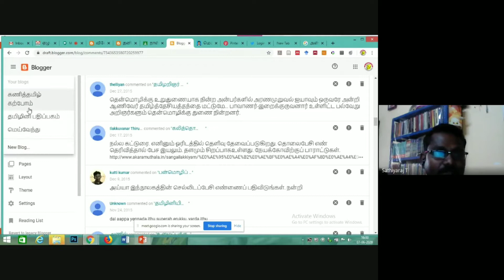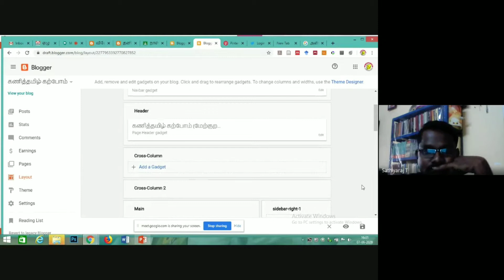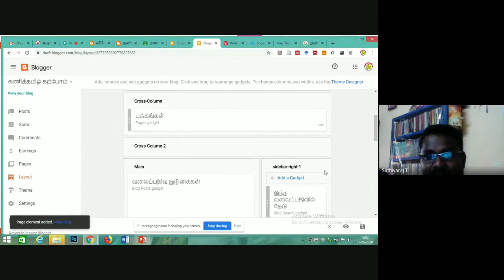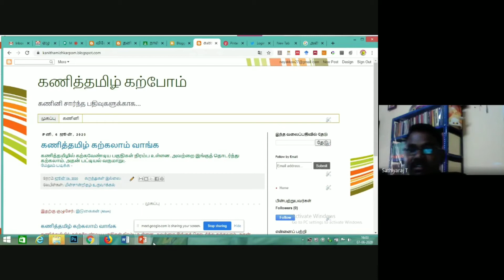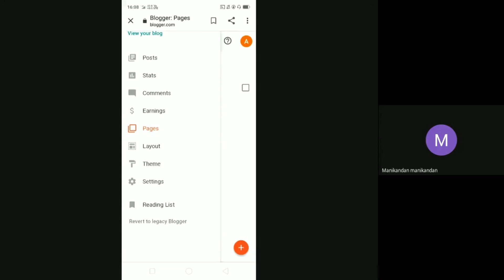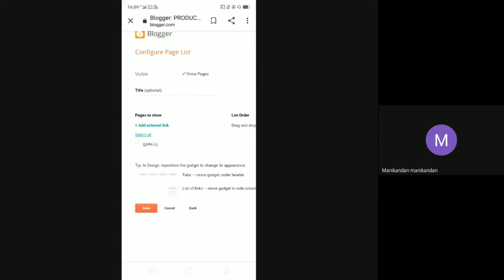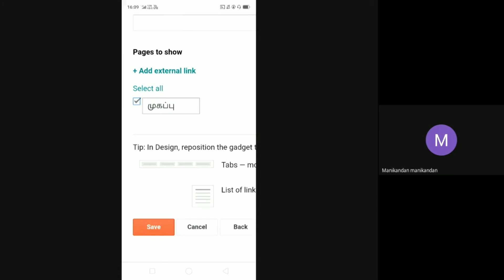பக்கம் உருவாக்கல் / how to page creation in Blog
ஸ்ரீ கிருஷ்ணா ஆதித்யா கலை மற்றும் அறிவியல் கல்லூரியில் வலைப்பூ உருவாக்கப் பயிற்சியின் ஓர் அங்கம்.